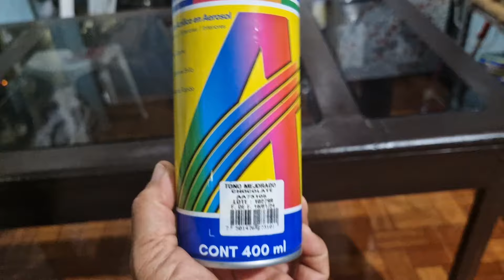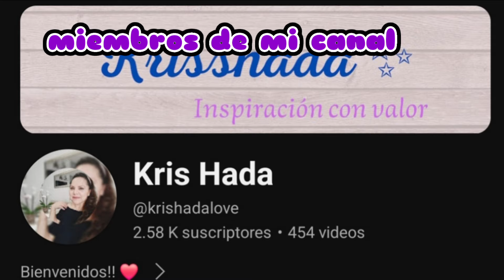CAMBIOS EN MI COCINA/ y el resultado UNA COCINA ACOGEDORA/VLOGS DIARIOS